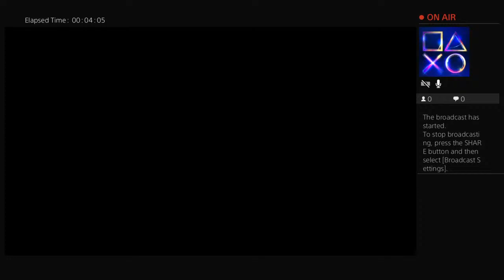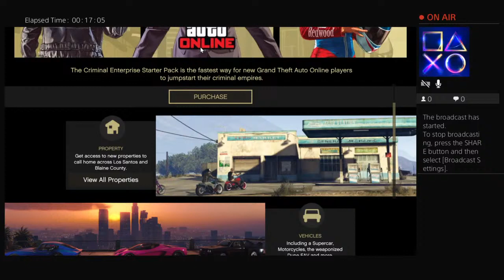U spin me right round